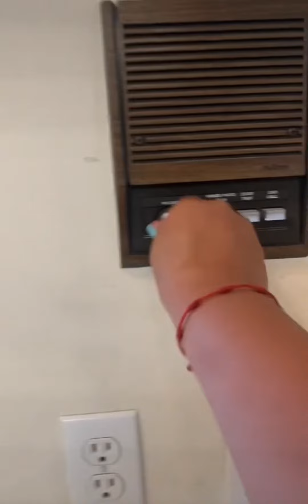grimaceshake y explorando un intercom en casa vacía.